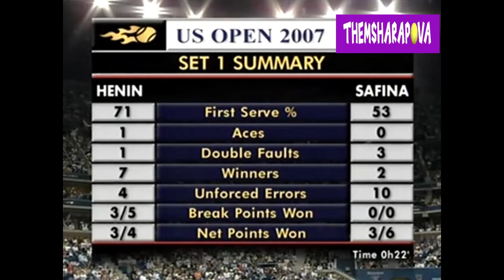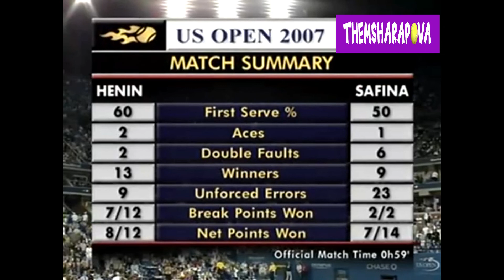Justine Henin vs Dinara Safina UO 2007 Highlights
Highlights of the 4th round match